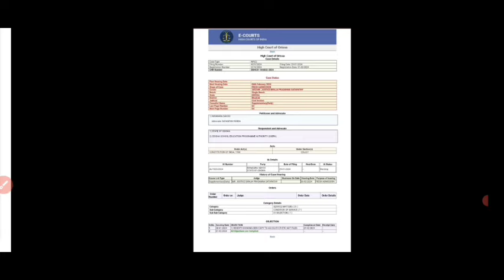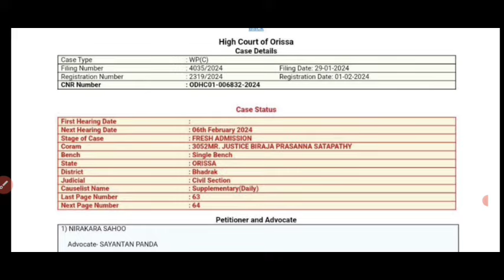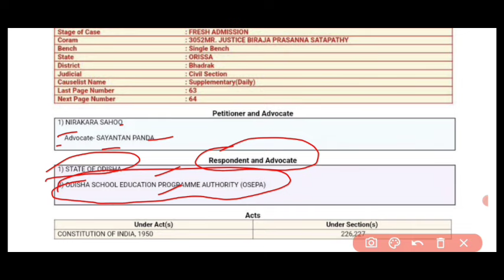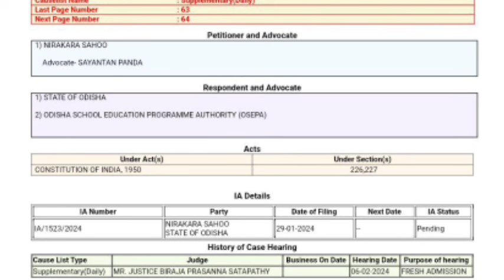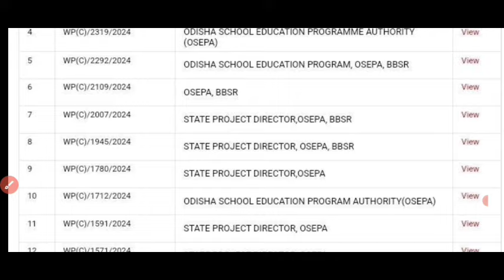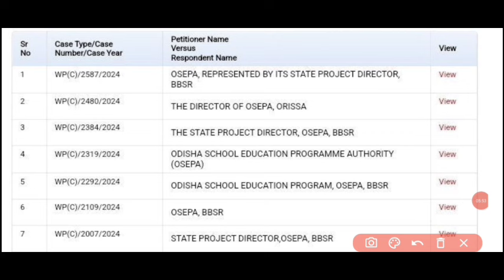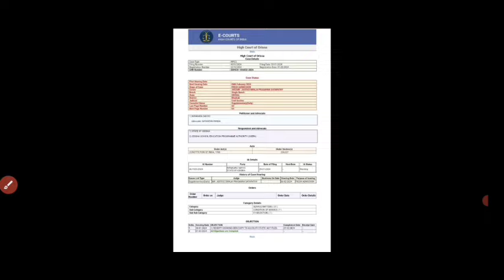Jts-2023,Again New Case//20 Case Petition Review//Today New Hearing//Now Truth & Fact Exposed..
RHT_CUTOFF-2023.